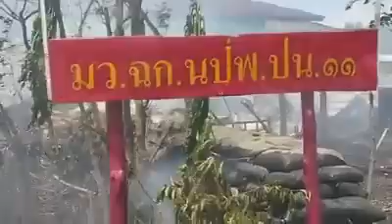เกิดเหตุ ร้านอาหารโดนวางระเบิด เจ็บ 7 คน จ.‎ปัตตานี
รายงานเบื้องต้นเหตุ 511 (เหตุระเบิด)
เมื่อเวลา 12.30 วันที่ 27 ก.พ.59 1 เกิดเหตุ 511 เป็นระเบิดแสวงเครื่องประกอบในรถยนต์ จอดอยู่ในร้านอาหาร มิดติ้ง ติดกับฐาน นปพ.ใกล้ฐานตะวัน ปัตตานีคอนกรีต เมืองปัตตานี
เบื้องต้น จนท.ตำรวจได้รับบาดเจ็บ 7 นาย และราษฎรได้รับบาดเจ็บ 1 ราย ราษฎรเป็นเพศหญิงพนักงานร้านมิตติ้ง (ยังไม่ทราบชื่อ-ที่อยู่)
แจ้งสมาชิกลูกข่ายทุกท่านทุกสถานีให้หลีกเลี่ยงเส้นทาง ไปหน้าบิ้กซี-หน้าปัตตานีคอนกรีต มีการปิดการจราจร
CR.จิรพงศ์ เล็มมณี